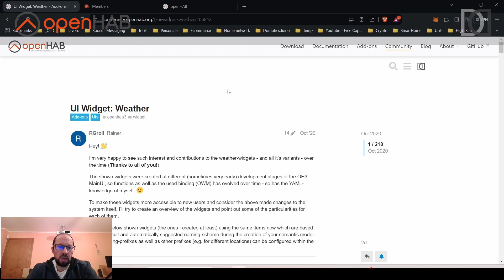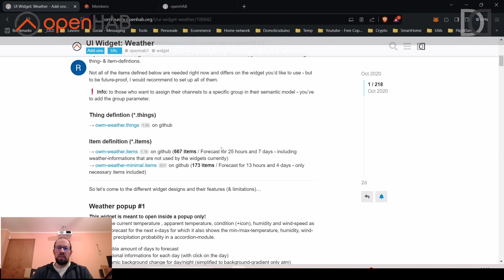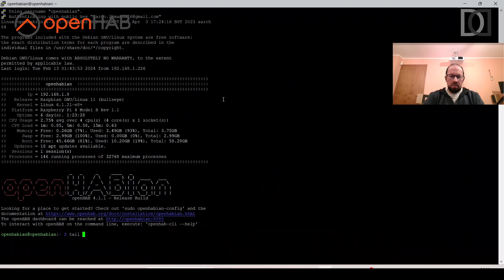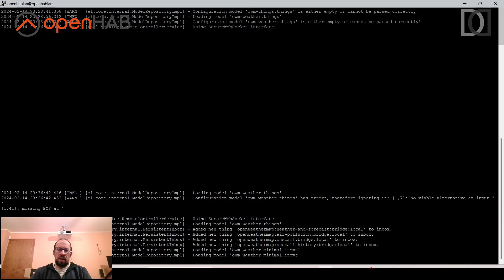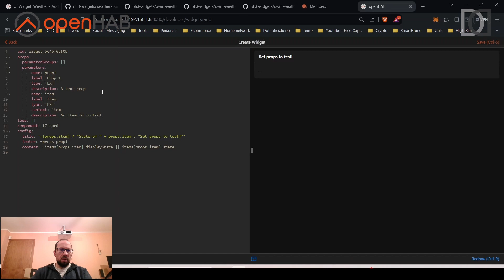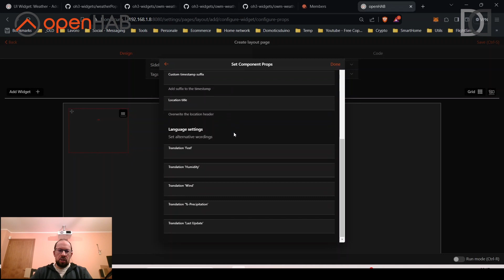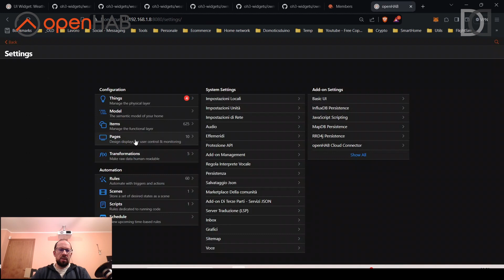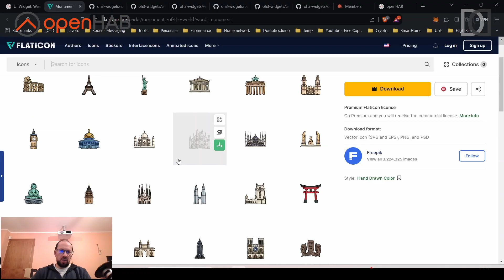OPENHAB 4 WIDGET - Una bella stazione METEO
00:00 intro
01:24 presentazione del widget
02:15 openweathermap binding
02:48 openweathermap api key
03:52 configurazione di openweathermap binding
09:49 creazione del widget
11:25 pagina di esempio
12:33 configurazione del widget
18:04 conclusione

In questo video faccio vedere un bel widget per la visualizzazione delle condizioni meteo su OpenHAB 4.

Configuriamo insieme il binding di Open Weather Map agganciando la API KEY creata sul sito openweathermap.org e agganciamo i relativi item al widget. Per ultimo inseriamo il widget in una pagina Main UI

Trovate le informazioni relative al widget sul forum ufficiale di OpenHAB, a questo link

Tanti complimenti all'autore.

Buona visione